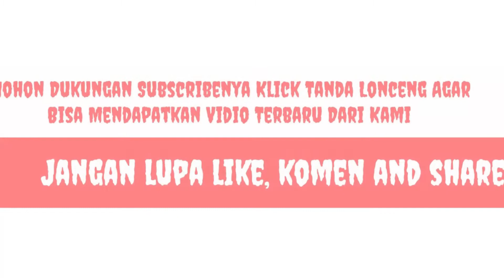Laga Persahabatan Armada Utama Vs Pondok Fc Persiapan Walikota Cup I Lapangan Manggemaci Kota Bima